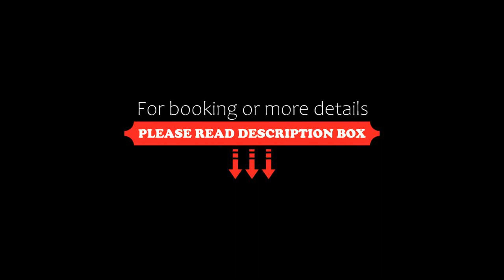OAKWOOD villa MAHABALESHWAR, Mahabaleshwar, India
About Property:
You're eligible for a Genius discount at OAKWOOD villa MAHABALESHWAR! To save at this property, all you have to do is sign in.
Situated in Mahabaleshwar, 400 m from Mapro Garden, OAKWOOD villa MAHABALESHWAR features accommodation with a restaurant, free private parking, a garden and a terrace. Boasting family rooms, this property also provides guests with a children's playground. The accommodation offers a 24-hour front desk, a shuttle service, room service and free WiF...
Property Type: Hotel
Address: Near Mapro Garden, Mahbaleshwar Panchgani Road, Gureghar, 412806 Mahabaleshwar, India
Searching For
1. OAKWOOD villa MAHABALESHWAR - Mahabaleshwar - India
2. OAKWOOD villa MAHABALESHWAR - Mahabaleshwar - India Address
3. OAKWOOD villa MAHABALESHWAR - Mahabaleshwar - India Rooms
4. OAKWOOD villa MAHABALESHWAR - Mahabaleshwar - India Amenities
5. OAKWOOD villa MAHABALESHWAR - Mahabaleshwar - India Offers and Deals
Audio Credit:
Track Title: Reasons To Hope
Artist: Reed Mathis